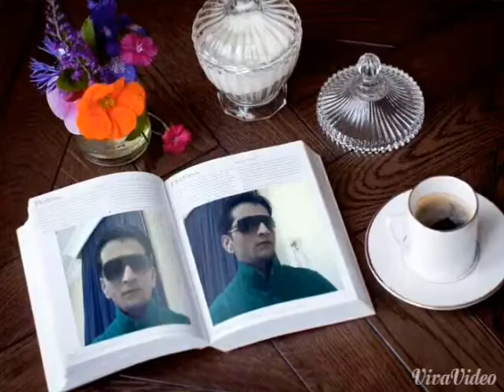Phalkot abbottabad liaqat khan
Phalkot abbottabad